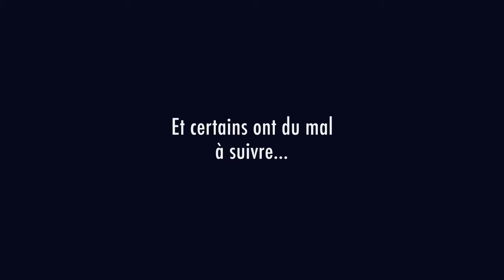Entraînement du Yéti part.4 2016